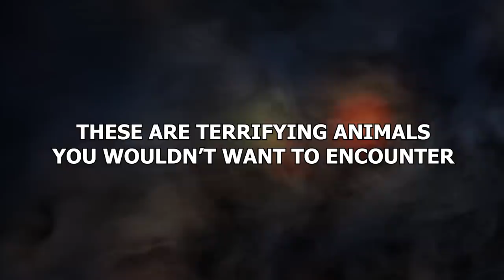15 Terrifying Animals You Wouldn’t Want to Encounter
Gerbils? Kitty cats? Puppies? There are animals you’d LIKE to meet. But some? Crikey. There are some you won’t want to be cross paths with. There are some creatures that are truly haunting. These are terrifying animals you wouldn’t want to encounter.